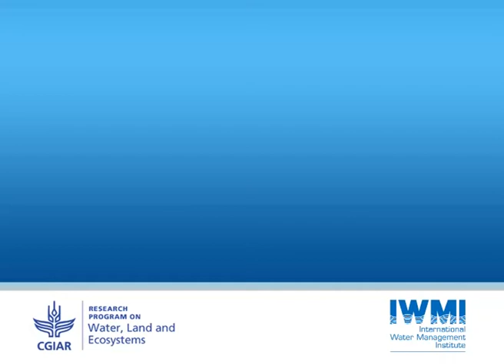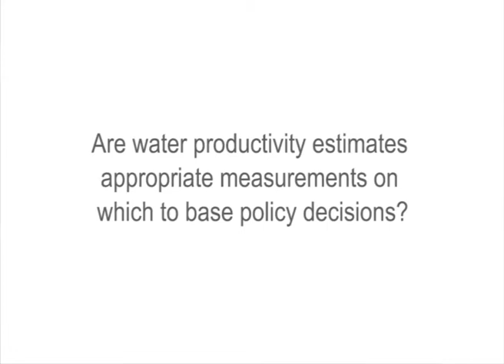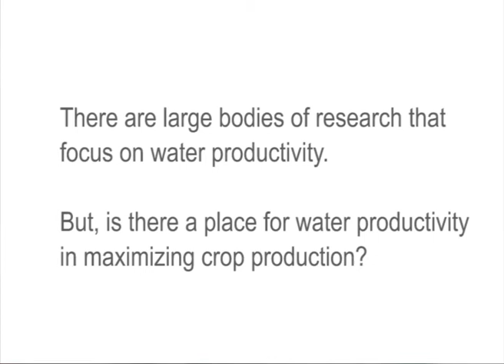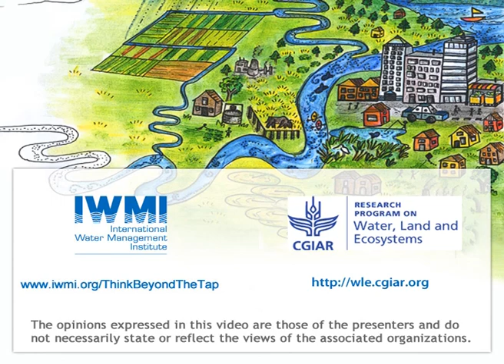Water Productivity : Are we really sure about this? - Dennis Wichelns (IWMI)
Water productivity - the amount of a crop produced per unit water - is a much used measurement. A quick search for the phrase on Google Scholar yields nearly 18,000 citations. So it is popular, but is it of any use?  Former IWMI Deputy Director General, Dennis Wichelns, thinks it may not be. He believes that to distil crop production down to merely the amount of water used leaves a lot of important information out of the picture. Fertilizer, seeds, plant intakes, labor and unpredictable influences like the weather all play their part, but are ignored by such a simplistic ratio. But if the calculation has such shortcomings, why is the mantra of "more crop per drop" so seductive?